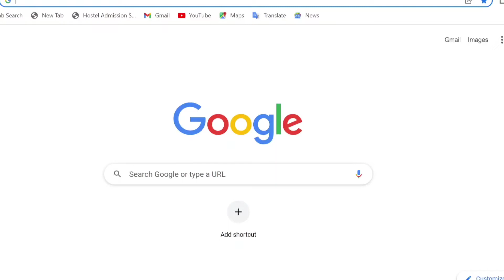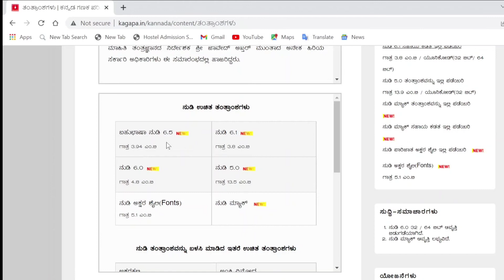How to download Nudi In PC or Laptops. Kannada Nudi 6.5, 6.1,6.0 , 5.0 software download